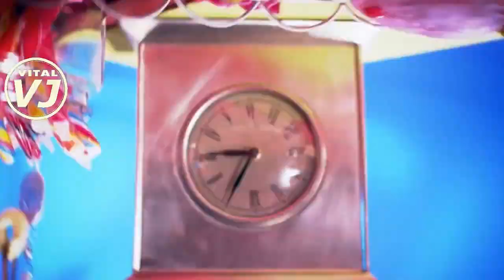ALICE TRAILER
VJ VITAL realtime visuals